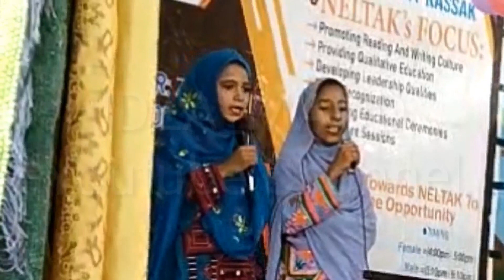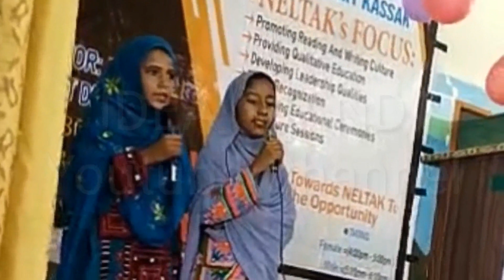Baloch Students | Singing A Famous Song | Beautiful Voice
New Youtube Channel; Nabeel Majeed,,,,,